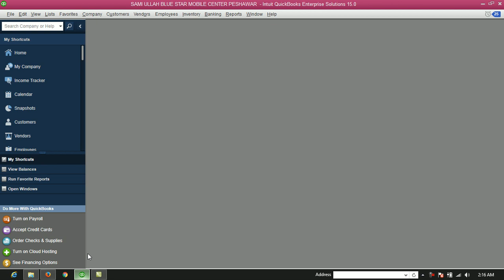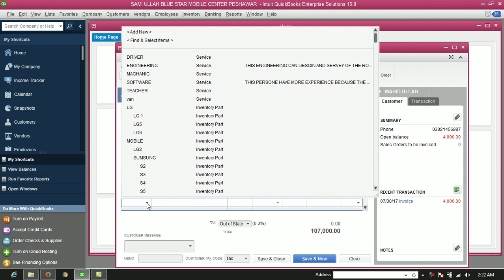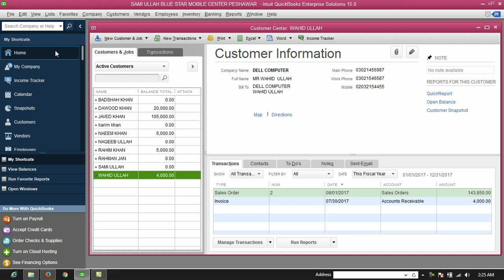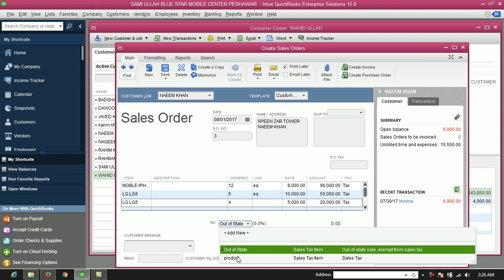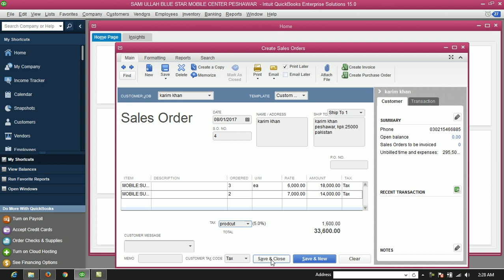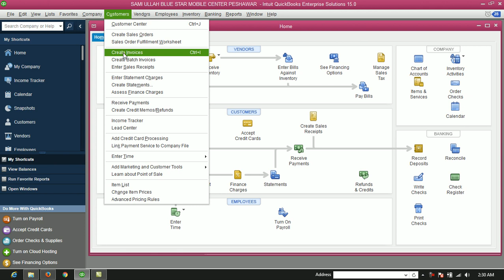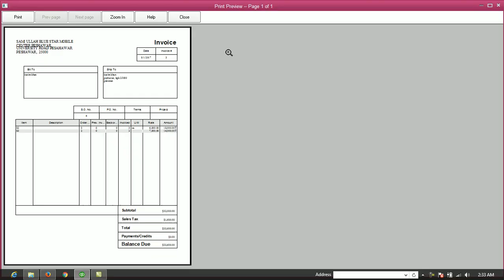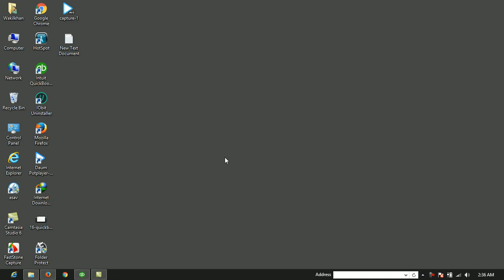Quickbook learning pashto part 23/30